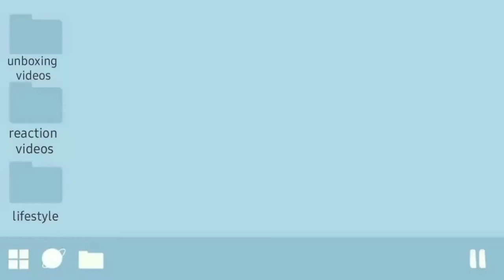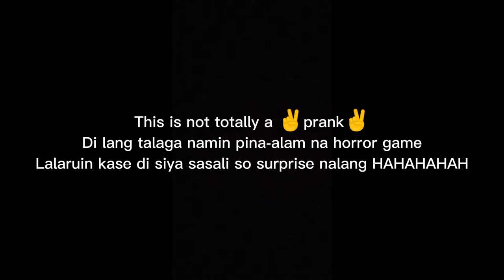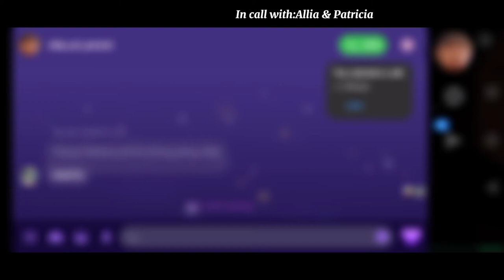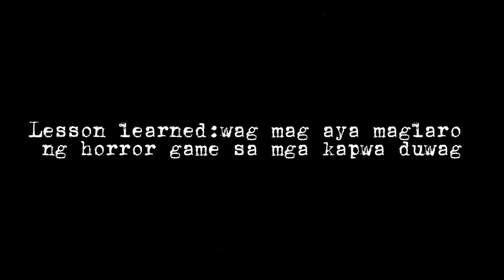[3 MONTHS LATE UPLOAD] ROBLOX THE MIMIC GAMEPLAY WITH FRIENDS!